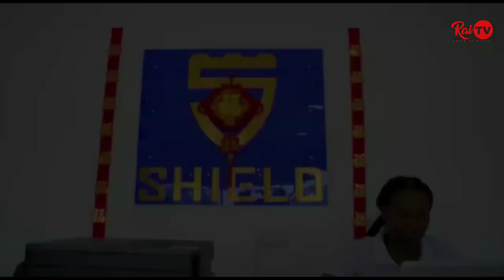SPIKA ATUPILIA MBALI SWALA LA UTEKAJI NA MAUWAJI KUJADILIWA BUNGENI | TUACHE MIHEMKO MBUNGE CHADEMA